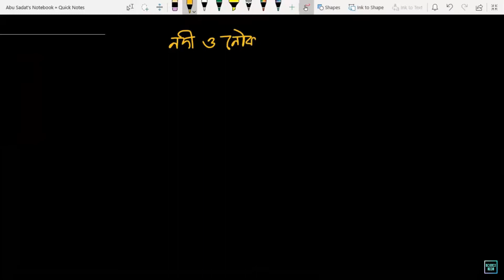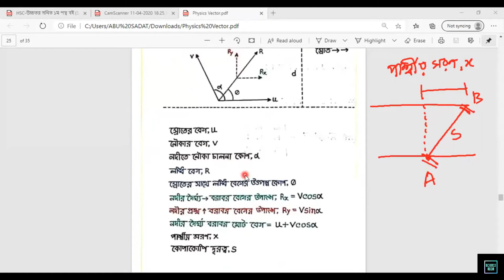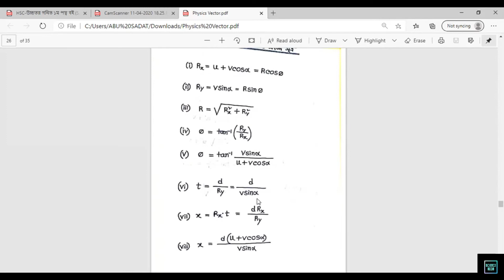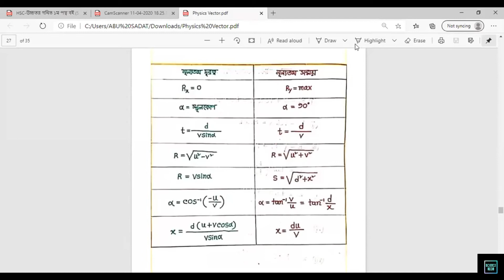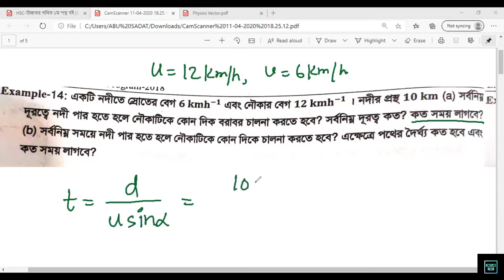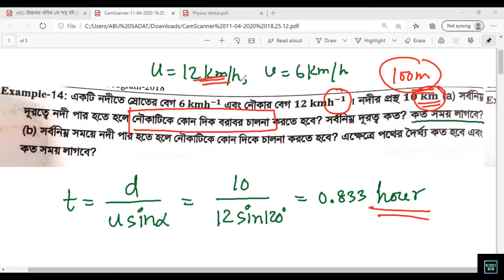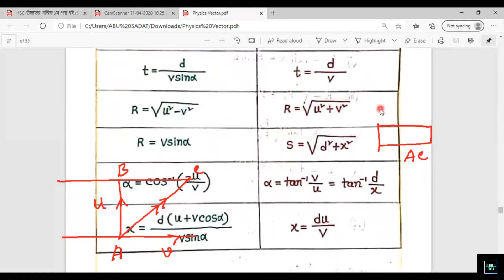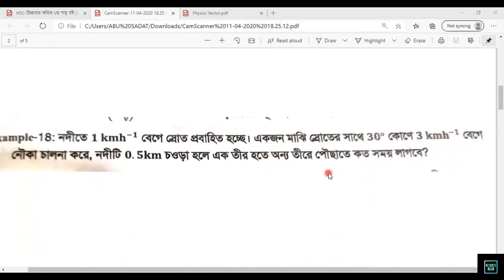Physics 1st Paper Chapter 02- [Vector] Lecture 07